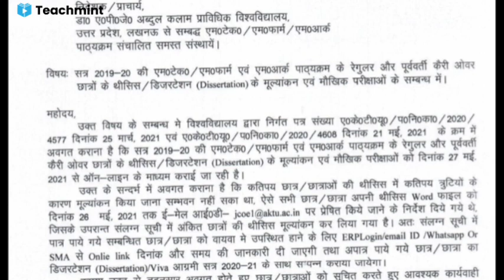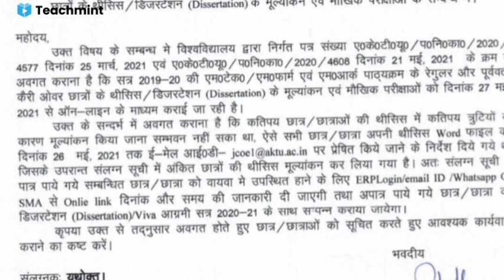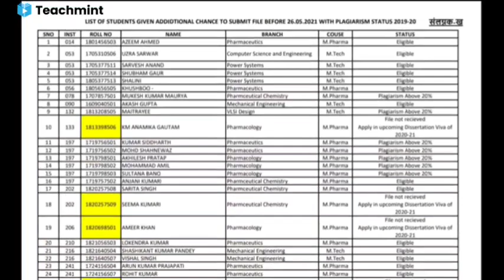AKTU Latest News | AKTU News Today | AKTU MTech Mpharm MArch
Hi,
My Video Content Today is 👇👇👇
AKTU Latest News | AKTU News | AKTU News Today | AKTU Today News | Aktu

FOR BUSINESS_PROMOTION/SUGGESION
My gmail id